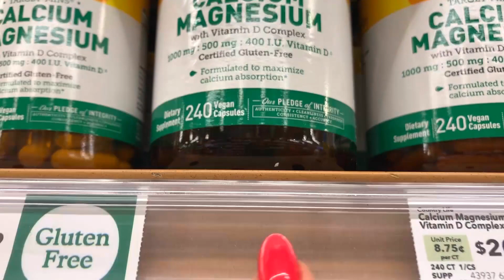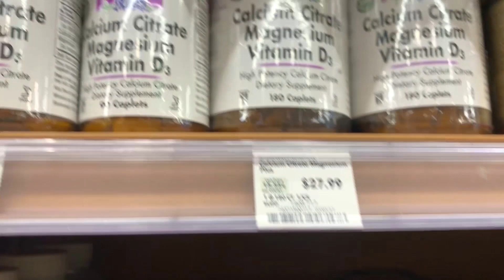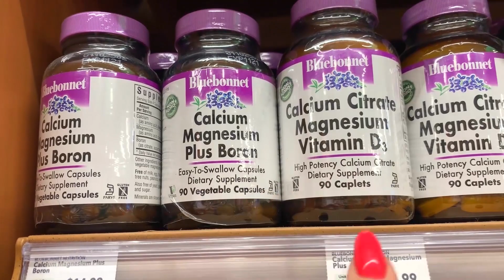Os MELHORES SUPLEMENTOS de CÁLCIO!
Olá meus amores, tudo bem? tudo ótimo!
Vocês fazem uso de suplemento de CALCIO? sabem a forma correta de consumir?
Nesse vídeo fui ao WHOLEFOODS  onde mostro os melhores suplementos de cálcio e qual o meu o escolhido.

🔷 Saiba como acabar definitivamente com a candidíase e com fungos de forma natural clicando

💲💲💲 Para comprar probióticos utilize o CUPOM CARINA10 e acesse esse